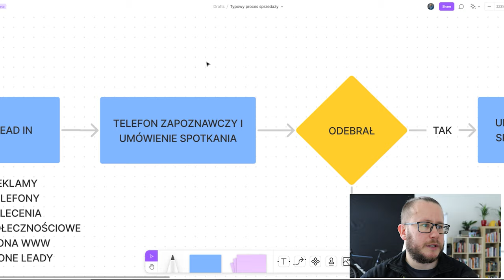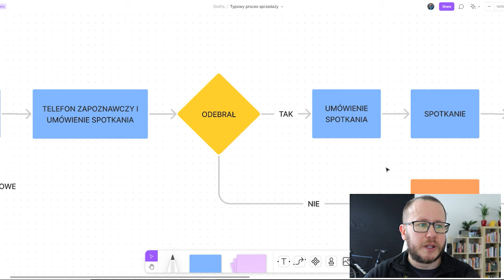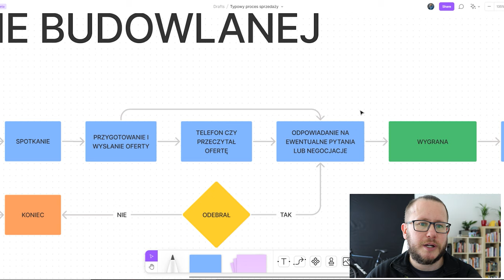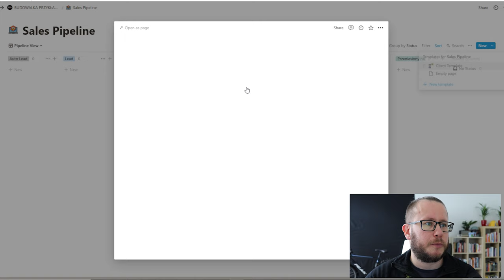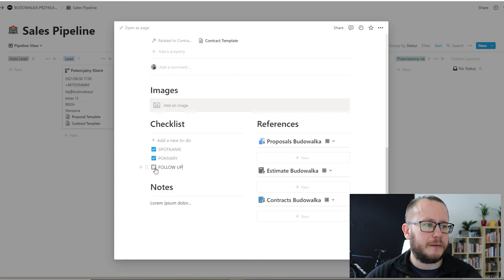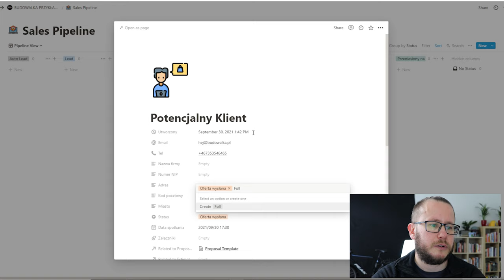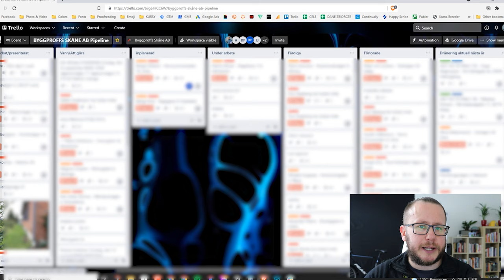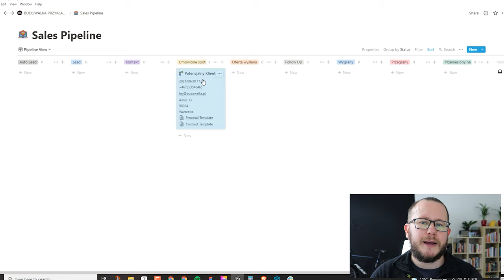Strategie efektywnej SPRZEDAŻY w firmie budowlanej: przykłady na rzeczywistej firmie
W tym odcinku pokażę Ci, z czego składa się typowy proces sprzedażowy dla firmy budowlanej od zdobycia potencjalnego klienta po wygranie kontraktu i zaplanowanie wykonania projektu.